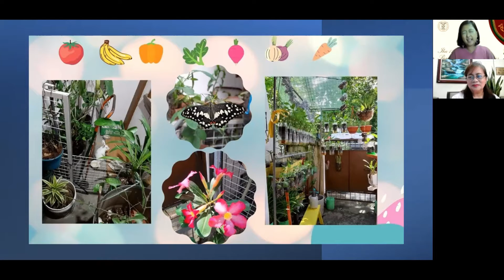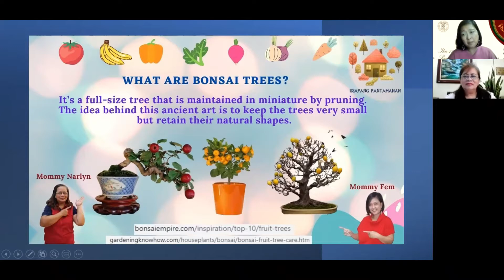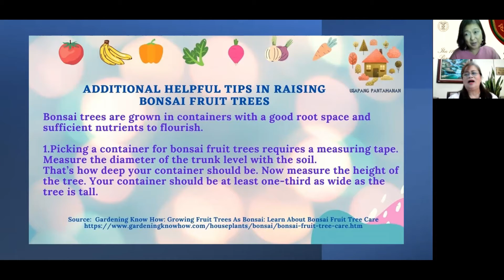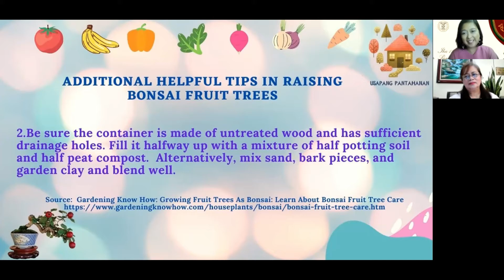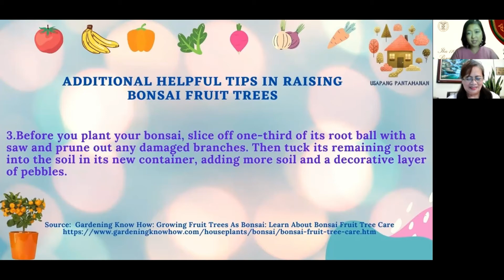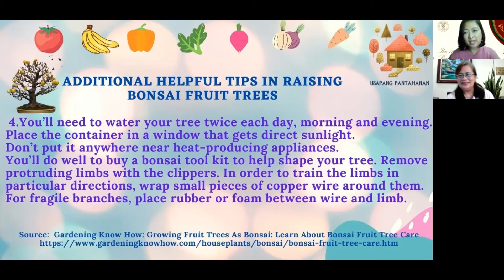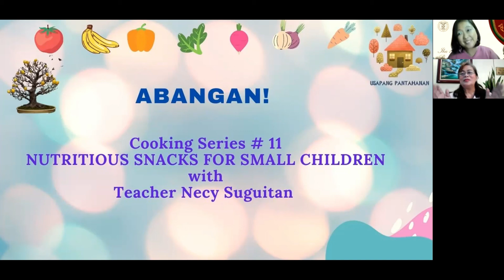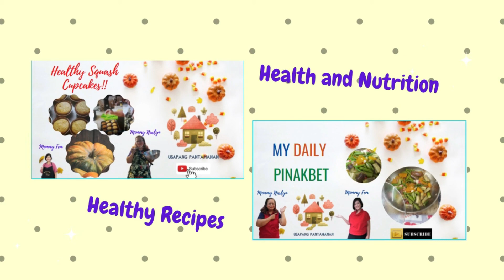Usapang Pantahanan GARDENING IS LIFE SERIES # 3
Welcome to another gardening episode featuring our certified plantita
(Mommy Maricel)!  Learn how to take care of our bonsai plants and fruit trees.